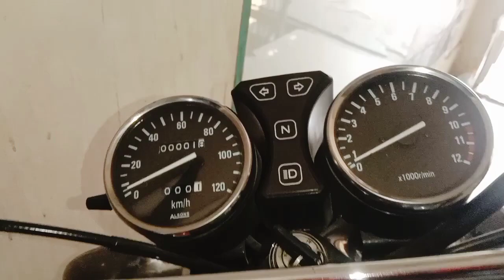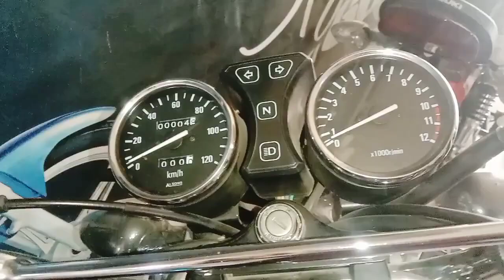Suzuki GS 150 SE || 2023 Model Special Edition || Suzuki GS 150 Price in Pakistan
Address

Imran Autos
Near... Narh Wala Chowk Faisalabad...